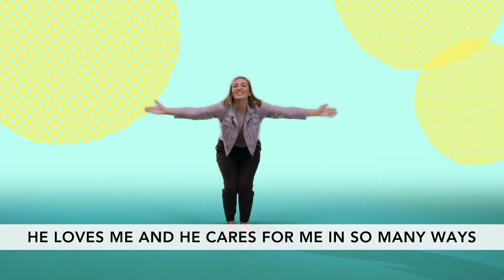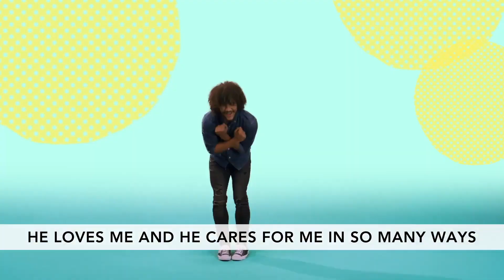Waumba Land Pre K February 5, 2023